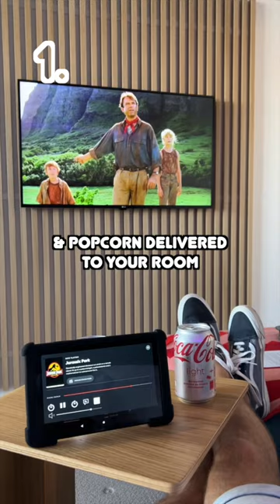Cruise Ship Hidden Secrets!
we recently went on the virgin voyages cruise ship sailing around the mediterranean sea stopping at 4 ports along the way

we set sail from barcelona spain, then we visited the city of marseille in france, followed by cannes in the south of france, then we sailed over to olbia in sardinia (an italian island) and then we finally stopped in ibiza (a balearic island near spain), before heading back to the beautiful city of barcelona.

The cruise experience was not what we expected, with parties, amazing restaurants (no buffets), and the most amazing amenities you could imagine.

the cruise ship had a gym, a swimming pool, hot tubs, 5 star restaurants a vinyl record shop, a spa, karaoke booths and loads more amazing amenities.

we were shocked by how many things you could do on the cruise ship, so we made a top 5 list of best things to do on a cruise ship.

this is probably the best cruise ship in the world, on the best cruise ship route in europe.

in this video we show your the exercise running track that goes around the top of the  cruise ship. We show you the boxing ring which is on the top deck of the boat and is a hidden gem onboard (i also want to fight tommy fury), we also show you the private karaoke booths where you can sing one direction, we should you the tattoo parlour onboard the ship and the fact that there are lifejackets onboard and in every room.

If you want to check out richard branson's latest virgin voyage business, then book a ticket via our link.